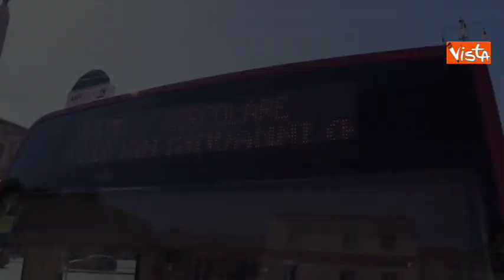Raggi: "Abbiamo restituito due nuove linee di Minibus elettrici ai romani"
(Agenzia Vista) - Roma, 6 Agosto 2019 - La sindaca di Roma, Virginia Raggi, su Facebook: "Abbiamo rimesso su strada e restituito ai cittadini i minibus elettrici che erano stati abbandonati in un deposito. Oggi è partita un’altra linea, la seconda: il bus 117 che collega piazza San Giovanni in Laterano, a due passi dall’ospedale, a Largo Chigi, passando per il centro di Roma nei rioni Celio e Monti, e toccando le stazioni metro B Colosseo e Cavour. Una linea circolare totalmente eco-sostenibile che si aggiunge alla linea 119, da piazza Venezia a piazza del Popolo, attivata qualche mese fa. Si tratta di linee non inquinanti con mezzi eco-sostenibili, abbandonati per anni in un deposito di Atac a prender polvere. Noi li abbiamo recuperati e rimessi su strada. Ricordo che il contratto che abbiamo previsto prevede anche il full service per sei anni. Da oggi sulle strade di Roma abbiamo due linee completamente ecologiche".